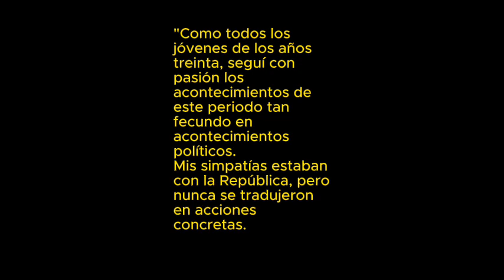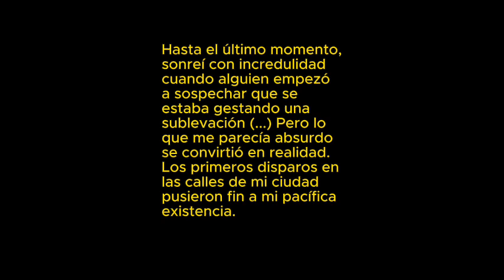Mercedes Nunez Targa, El valor de la memoria, “ESCRITORAS RESCATADAS, TEXTOS LIBRES Bouard, Coline